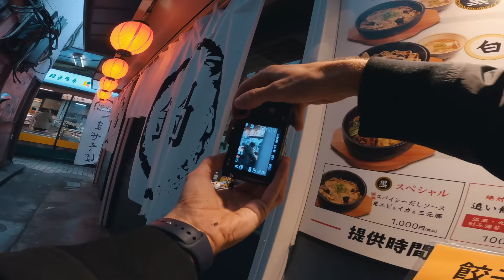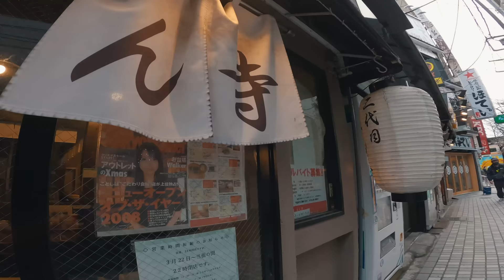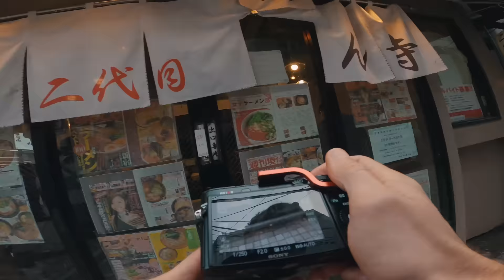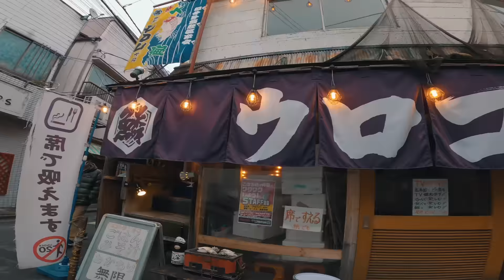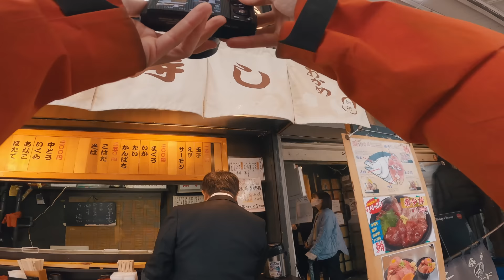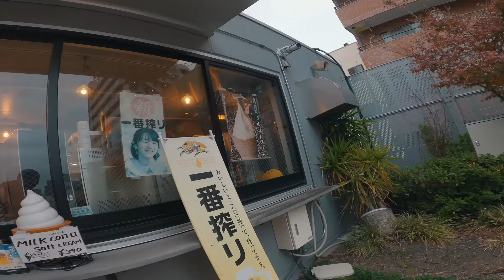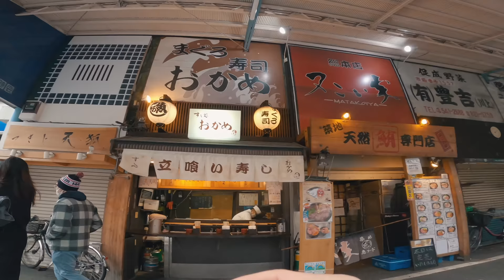Sony RX1 R II TOUGH Street Photography in Tokyo Japan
Sony RX1R II Street Photography on the field test in Tokyo.